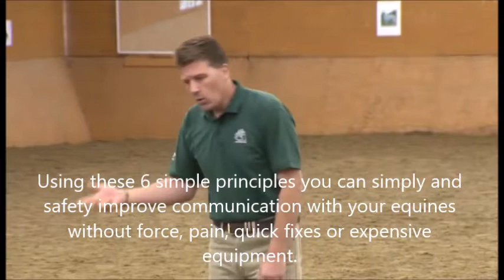Ben Hart’s 6 Keys to Safe, Successful Equine Partnerships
In this horse centred approach to equine training Ben Hart uses the science of behaviour to explain how using these 6 simple principles we can simply and safety improve communication with our equines without force, pain, quick fixes or expensive equipment.